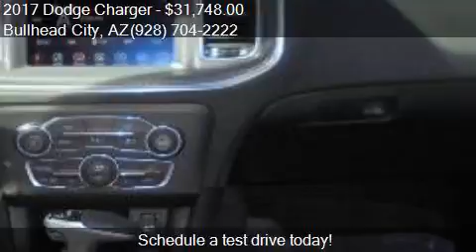2017 Dodge Charger SXT 4dr Sedan for sale in Bullhead City,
This 2017 Dodge Charger SXT 4dr Sedan is for sale in Bullhead City, AZ 86442 at Swantys Chrysler Dodge Jeep Ram.

Engine: 3.6L V6
Transmission: Automatic 8-Speed
Color: Billet
Mileage: 0
Contact Swantys Chrysler Dodge Jeep Ram 2494 South HIGHWAY 95 Bullhead City, AZ 86442 to test drive this 2017 Dodge Charger SXT 4dr Sedan today.